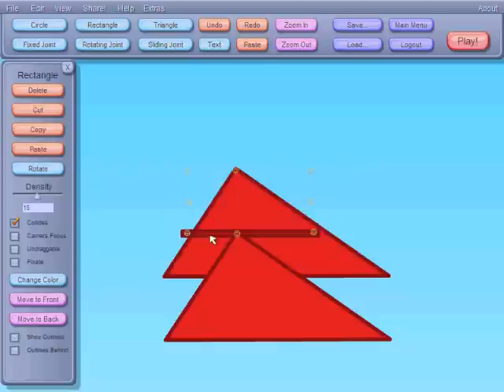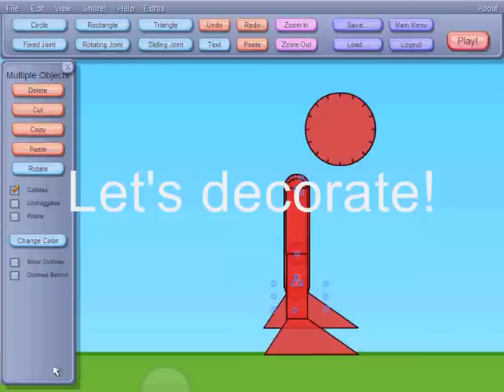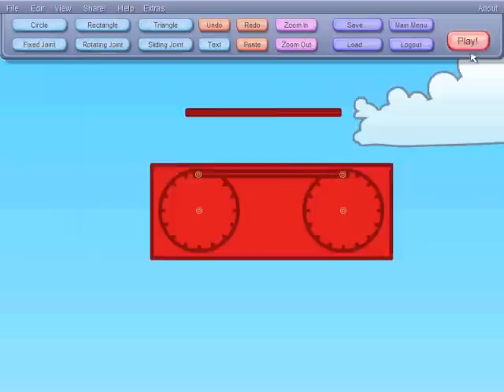IncrediBots: Walker Tutorial "INTERMEDIATE" [Bipedal]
The intermediate level of walker making, same function as the basics, quite harder because it needs balancing. Z-joints are not inluded!

The Karl Productions Blog